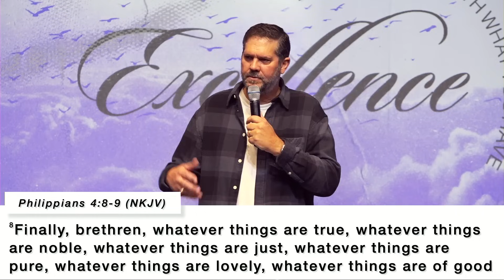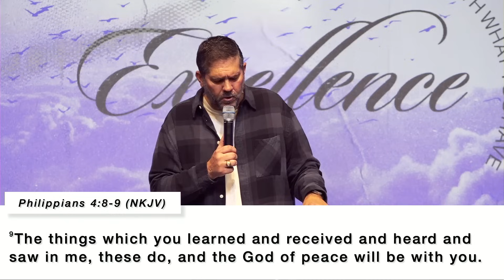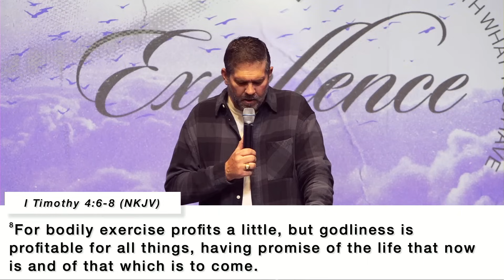Excellence | God's Virtue | Pastor Tod Delay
"Excellence is not a works mentality, but a love reality." - Pastor Tod Delay

God is a God of excellence! Nothing He does, says, or thinks is anything short of excellent. As His children we are called to walk, talk, think, and conduct our lives in a way that is pleasing to Him - excellently!

Want more information about Transformation Church Seminole? to see how God is transforming lives & changing the world!